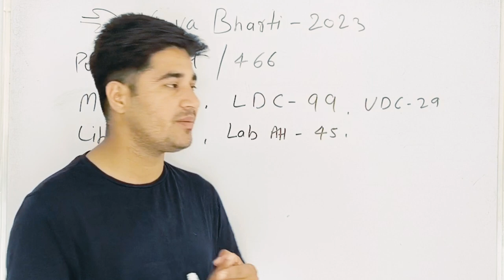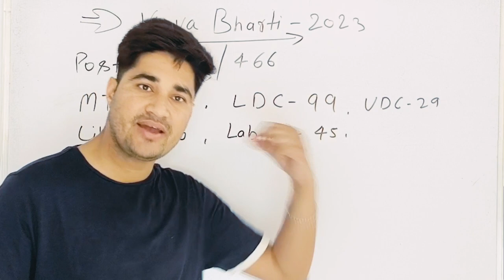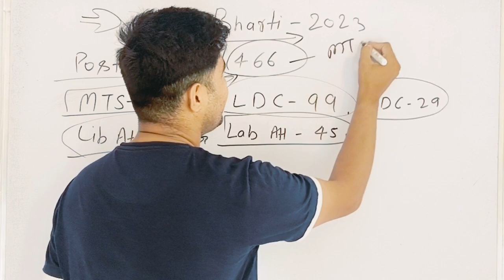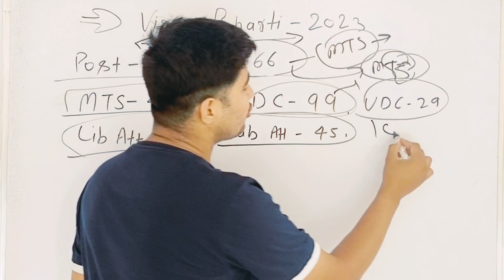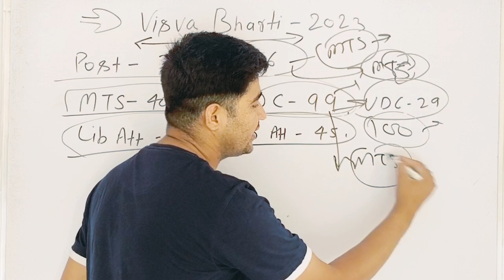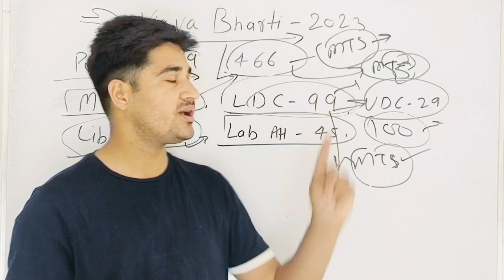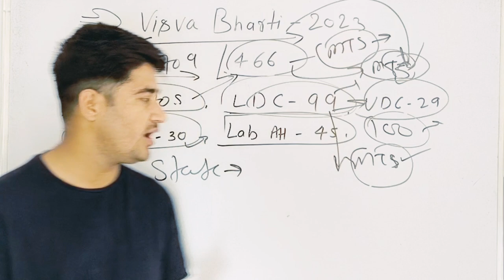NTA Visva Bharati Job Location | NTA Visva Bharati Job posting | Visva Barati Job Location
nta visva bharati various post online form 2023 syllabus
nta visva bharati various post online form 2023 job location
nta visva bharati non teaching recruitment 2023 apply online for 709 post
nta visva bharati non teaching various post recruitment 2023
nta visva bharati vacancy 2023
nta visva bharati various post online form 2023 mts
nta visva bharati various post online form 2023 kaise bhare
nta visva bharati various post online form 2023 salary
nta visva bharati various post online form 2023 mts syllabus
nta visva bharati various post online form 2023 exam date
nta visva bharati various post online form 2023 kya hota hai
nta visva bharati various post online form 2023 selection process
nta visva bharati various post online form 2023 exam pattern
nta visva bharati various post online form 2023 ldc
nta visva bharati various post online form 2023 exam center
nta visva bharati various post online form 2023 mts exam date
visva bharati recruitment 2023 admit card
visva bharati recruitment 2023
exam datenta visva bharati safe
 score 2023nta visva bharati cut off 2023
nta visva bharati safe score 2023
nta visva bharati various post online form 2023 cut off